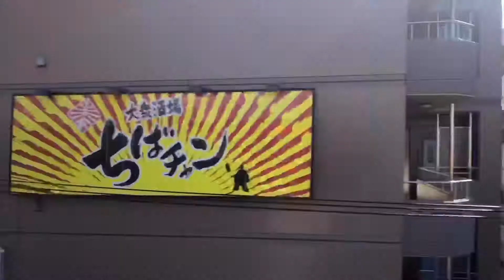【側面展望HD】武蔵野線・京葉線（東松戸〜海浜幕張）これが幕張新都心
【関連動画】
【武蔵野線にもナンバリング放送】武蔵野線E231系ケヨMU38編成 府中本町行き ナンバリング放送

E231系元ミツB32編成 武蔵野線転用車回送で長野を離れる！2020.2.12 JR長野総合車両センター、長野駅　　panasd 1574

【最後はやはり武蔵野線】E231系ケヨMU38編成にナンバリング追加 新松戸まで乗車してきた

【ジャカルタ配給と武蔵野線転用改造による出場同日施行】武蔵野線205系ケヨM21編成ジャカルタ配給とE231系元ミツB32編成 武蔵野線転用改造出場